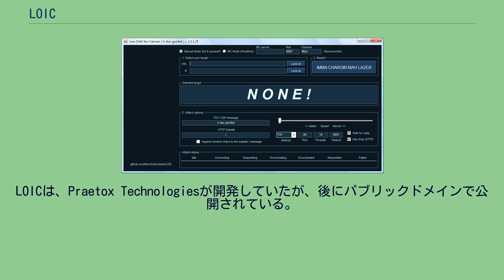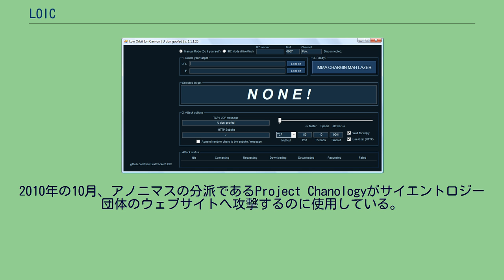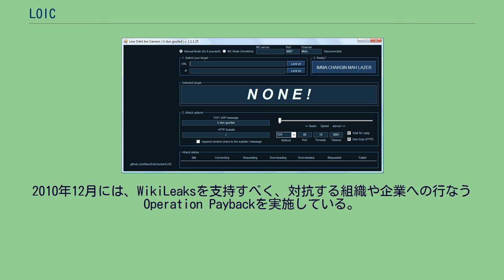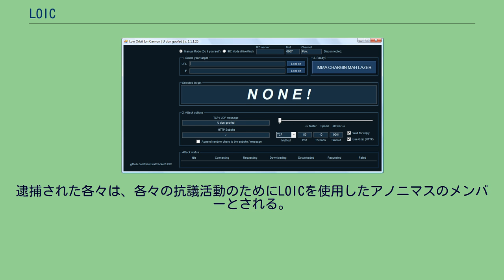LOIC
LOIC (Low Orbit Ion Cannon) はオープンソースのネットワーク負荷テストツール。
開発言語はC#。
JavaScriptで開発されたバージョンも存在し、ウェブブラウザからのDoS攻撃を可能とする。
LOICは、Praetox Technologiesが開発していたが、後にパブリックドメインで公開されている。
「LOIC」は、ゲーム「コマンド&コンカー」シリーズに登場する架空の兵器から名付けられた。
LOICは、ターゲットとするサーバにTCPパケットまたはUDPパケットを大量に送りダウンさせる、DoS攻撃もしくは複数の個人によって使用されDDoS攻撃を行う。
また、LOICを使うことで、自主的にボットネットに参加する人々も存在する。
PythonLOICは、二人の若者が開発したLOICで、Pythonによって実装されている。
iPhoneやiPad、Mac OSX、Linux、Windowsなど多くのプラットフォームで実行することができ、Google Code上で公開されている。
HTTP、ping flood、TCPなどの攻撃をサポートする。
現在はベータ版で、多くのバグが存在する。
年末にはGUIバージョンもリリースされる予定で、現在までに1,200回以上ダウンロードされている。
BBCのセキュリティ専門家によると、強固なファイアウォールはLOICによるDDoS攻撃を遮断することができるため、攻撃対策として効果的であるとしている。
2010年の10月、アノニマスの分派であるProject Chanologyがサイエントロジー団体のウェブサイトへ攻撃するのに使用している。
この時、Anonymous自身はアメリカレコード協会への攻撃を成功させていた。
2010年12月には、WikiLeaksを支持すべく、対抗する組織や企業への行なうOperation Paybackを実施している。
LOICは多くの攻撃者によって使用されたが、ファイアウォールは容易にトラフィックを除去できるため、限定的な影響にとどまった。
2010年の12月8日から10日にかけて、LOICは30,000回以上ダウンロードされたと報告された。
Torなどのネットワーク匿名化ツールを使用しなかった攻撃者のIPアドレスは、パケットの受信者によって記録することができるため、ログを記録しているISPはDDoS攻撃の指揮者を特定することに成功している。
2011年1月27日には英国でOperation Paybackに参加した5名が逮捕されている。
スペインでは、ウェブ攻撃に関わったとして、同2011年6月までに3名以上の逮捕者が出ている。
また2011年6月14日にトルコでウェブフィルタリングに反対して、政府のウェブサイトを攻撃した個人32名が逮捕された。
逮捕された各々は、各々の抗議活動のためにLOICを使用したアノニマスのメンバーとされる。